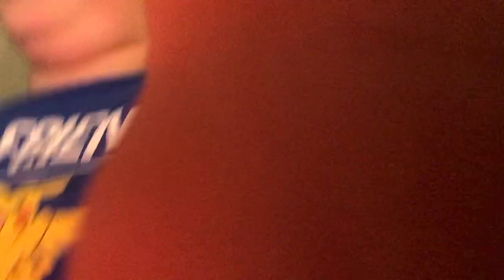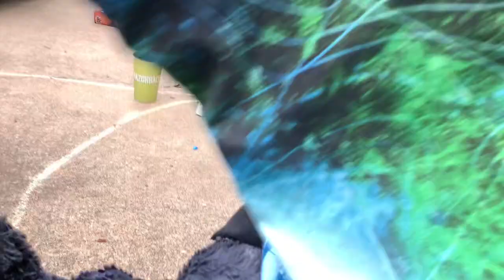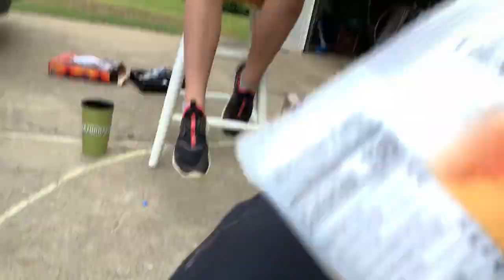Last to leave the chalk circle